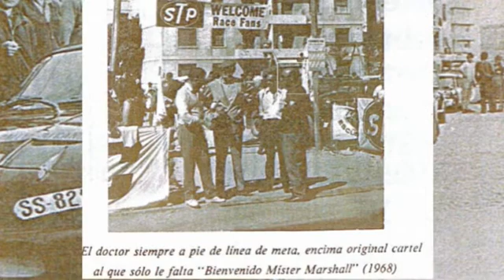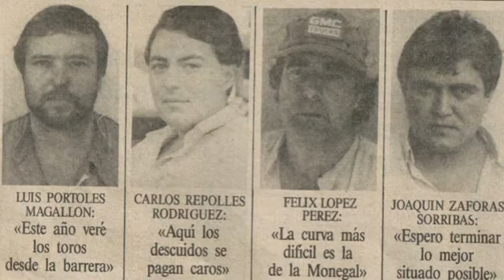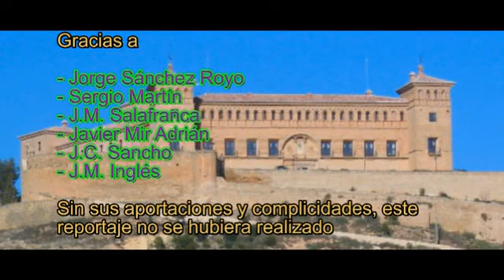Aquellos Años no volverán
Documento gráfico desde los comienzos del CIRCUITO URBANO GUADALOPE DE ALCAÑIZ